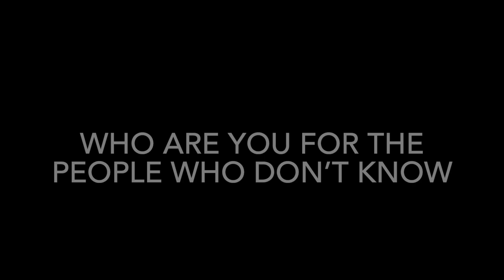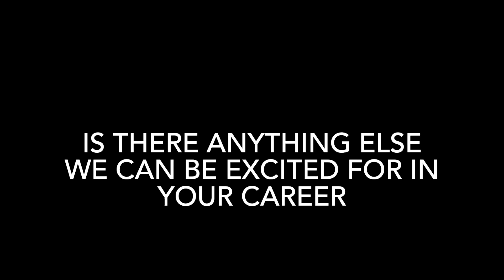An Interview With Travis Dougherty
An interview with the actor who plays Jackson Remla in Days of our rulers